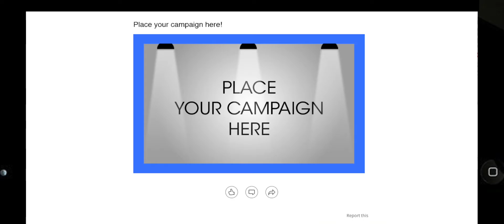BOOKING YOUR SOCIAL MEDIA CAMPAIGN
Booking your online campaign with 'The Nubian Times' couldn't be easier.

Take a sneak peak to see how we can be a perfect affordable platform for marketing your business through social media.